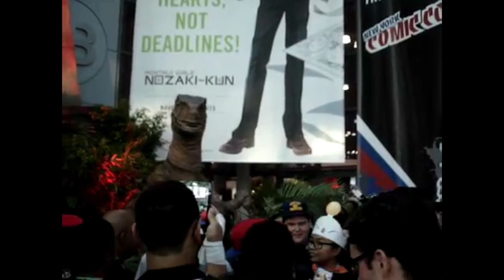My NY Comic Convention Photos/Videos! (Original Songs, Photos, and Videos)-Max Washington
There are comic cons in every city on Earth these days. They are awesome. All kinds of people go to them. There are tiny babies dressed as Groot, and comic fans in their 90's. I'm seeing Mike Royer at Big Apple Comic Con on April 15th. He's 76. He was one of Jack Kirby's best inkers. Royer inked Black Panther, Captain America, The New Gods, and many others.
In 2015, I met Michael Golden, who drew The Micronauts, 'Nam, Indiana Jones, Star Wars, Batman, and many others books. He'll be at Big Apple Comic Con in April. If someone told me when I was 10 years old that I would meet Michael Golden someday, I would have fainted.
And he shook my hand twice! I'm gonna ask him to draw Rogue in April. He co-created her.
Check out sleepyreader666 on YT. He has a great comic book channel!